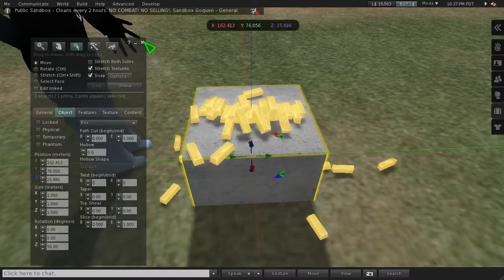Mesh Gold Bar (slm0000)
One of my autodidactic texturing experiments.